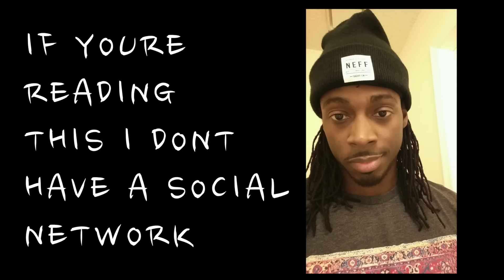Talking Fitness With Ty Blackstone E1 (Arms)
This is Talking Fitness on BlavTV. Ty Blackstone will stop by weekly to give his expert opinion on health and leak secrets on how to keep yourself physically fit.

Kenneth Black (Director and Editor)

Music
Chance The Rapper - Favorite Song
Mac Miller - Insomniak